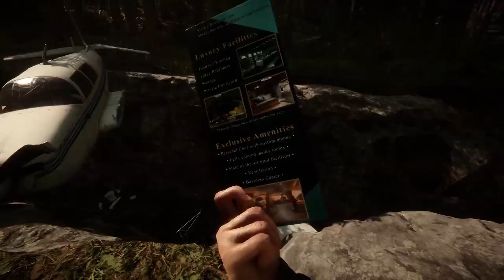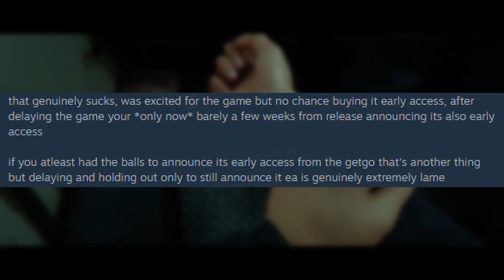Sons of the Forest is NOT finished yet...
Sons of the Forest is NOT finished yet, and it is releasing in an unexpected condition. Early Access is something that Endnight Games is familiar with as The Forest released as that. The Forest 2, or Sons of the Forest (sotf), will also be released as that. The reason being that it simply isn't finished yet. Sons of the Forest is not done. The Sons of the Forest release date is still the same, but at the cost of a complete game. For more information of Sons of the Forest, watch some videos from Farket.